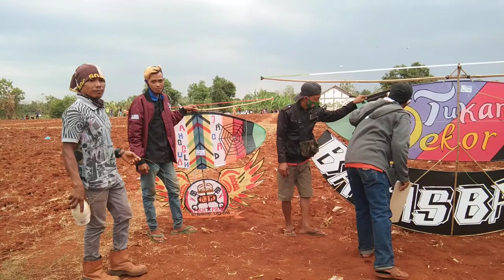Lomba Layangan Sowangan Desa Sumurber part 2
Lomba Layangan Sowangan ini diadakan di desa Sumurber ,Kecamatan Panceng, Kabupaten Gresik

hari kedua : kategori sowangan

bagian kedua